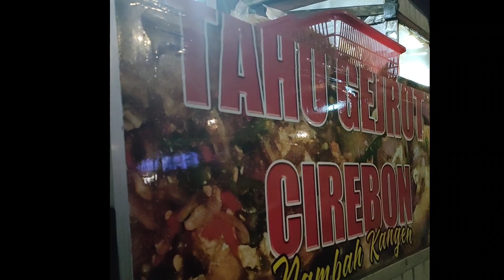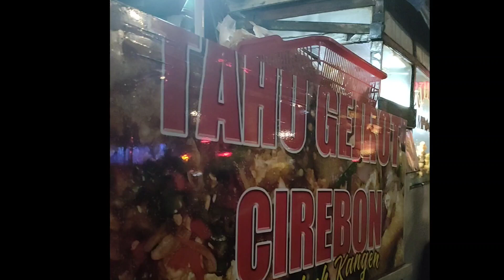ReView∶ Tahu Gejrot Depan GGP Bekasi 'Oishii' ∥ Improve JapEng 😀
Makanan khas yang merupakan street food biasanya murah dan enak-enak. Lihat, yuk makanan apa, ya..lihat, yuk.